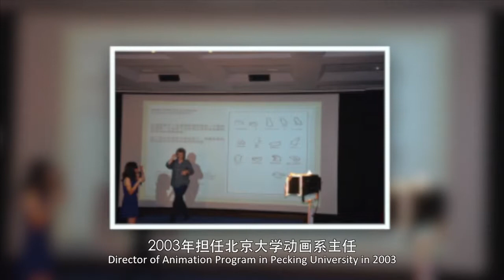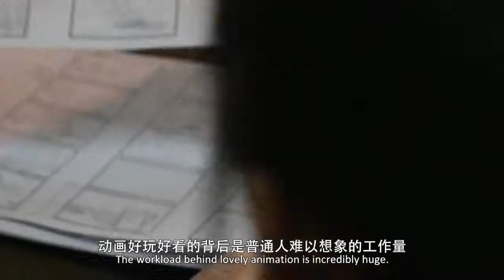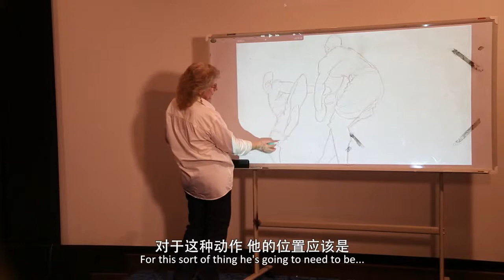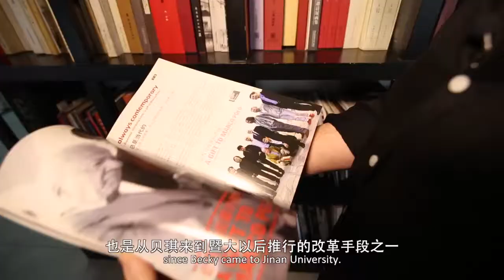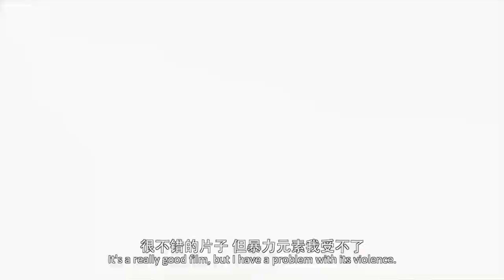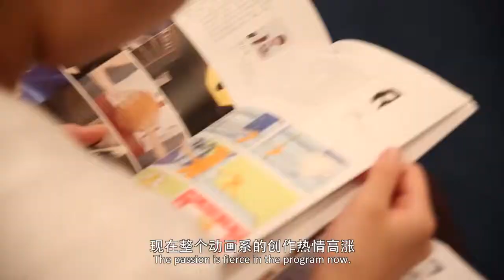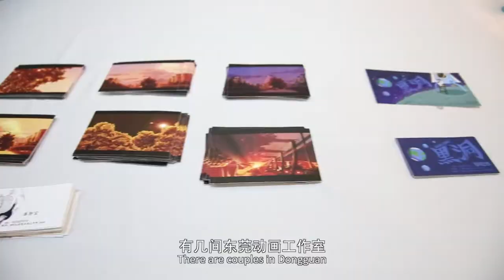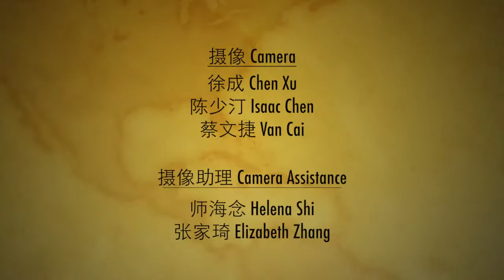BECKY BRISTOW - GUANGDONG TV DOCUMENTARY - GUANGZHOU, CHINA 2014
This was a documentary done on me and the animation program I have been building at an art college in Guangzhou, China. I have been there for 3 years. starting my 4th this semester.
This program had no program when I arrived. They had been struggling for 7 years. The dean who brought me in told me to do anything I wanted with the program. so I did.
I brought my curriculum I developed and instituted at CalArts in Valencia, Calif.  I had been the Director of the famous Character Animation Program there at CalArts for 3 years.
My problem at the arts college was that most of the faculty didn't know too much about animation and could not jump in and carry some of the weight.  They have worked hard and helped me however they could and the program is improving in leaps and bounds.
I created a powerpoint from the book "Shot by Shot" by Steve Katz, a good friend who came to work with us at the CGI studio I started in Beijing back in 2004.  Great book.  The students learned
how story grammar and how to tell a story with images.
I deal with most of the students one on one 2nd, 3rd and 4th years...and I go over their story ideas with them and then when their ideas are approved then they get to work on their storyboards and we have many meetings going over their boards. There are 110 people in 2nd, 3rd and 4th years. It's a lot of work but the results started coming quickly. We had our first Producers' Show last year and the films in it were all first films. And exceptionally good for first films!
This year we had an even better show and there were 10 films selected from the 1st year and 39 from the rest of the year levels.  It is amazing to see the incredible change in these kids and their work.  PASSION is burning and so is competition which is all healthy.
I am very excited about it and a bit startled how quickly things turned around.  These Chinese kids are as talented as any other nation's kids.

We are the ONLY animation program in China that requires each student in the animation program to create a film each year. And also the only animation program in China that holds a show of the students' work juried by the faculty and these students' works are shown in the Producers' Show on a BIG screen.
All grade levels participate in the Producers' Show. If a 1st year student's film is chosen by the faculty then it is in the show. We are also the only animation program in China to do this too. And by the way. there are over 2,000 animation programs in China.
People in China have been complaining for many many years that
their animation is terrible and no one knows how to create stories and then are able to tell them with images etc.  Well, there are students out there in China now who know how to do that and more to come.